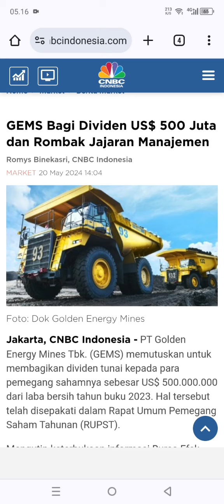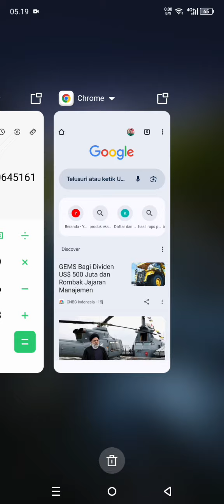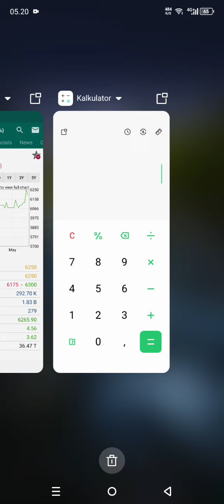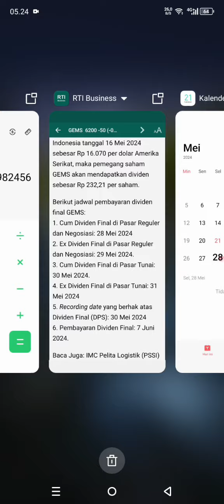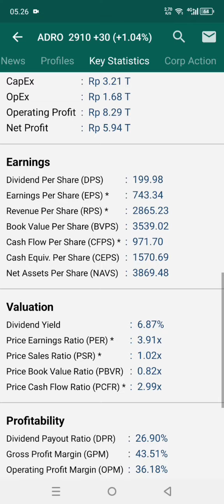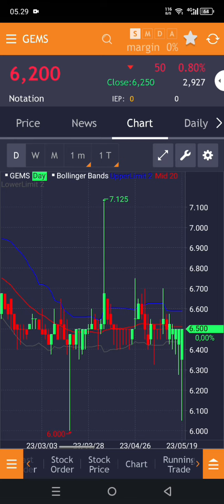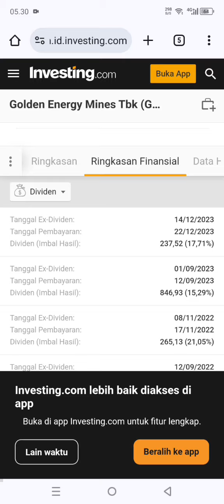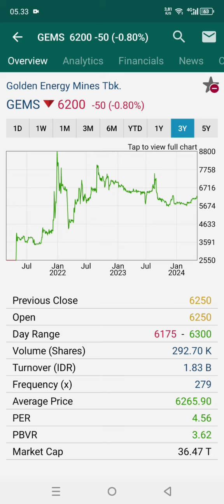Investor GEMS senyum, dapat dividen jumbo lagi, catat cumdate nya!!?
Investor gems senyum dapat dividen jumbo lagi